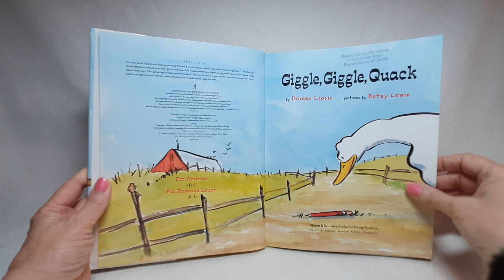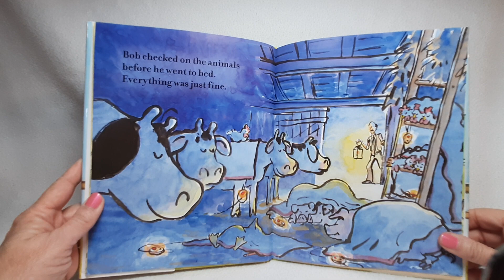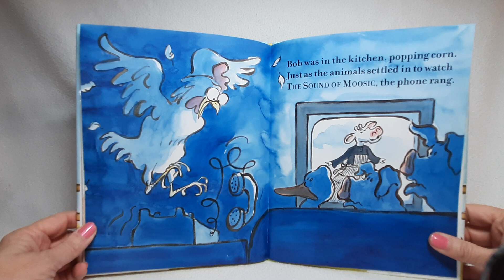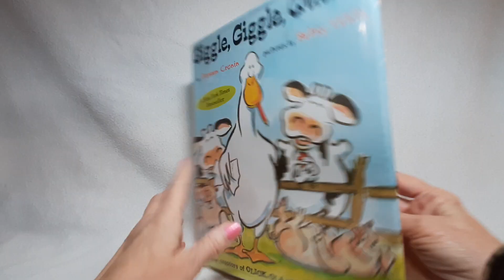Giggle, Giggle, Quack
When Farmer Brown goes on vacation, leaving his brother Bob in charge, Duck makes trouble by changing all the instructions to notes the animals like much better.

By Doreen Cronin.

ducks, domestic animals, farm Cronin